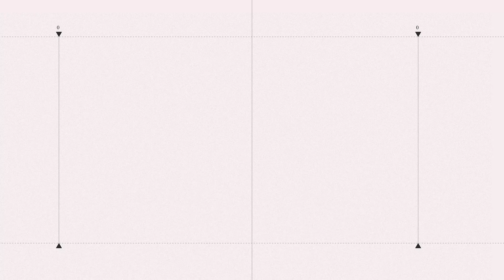Pencapaian Kanwil Kemenkumham Sumatera Utara (Sesi I)